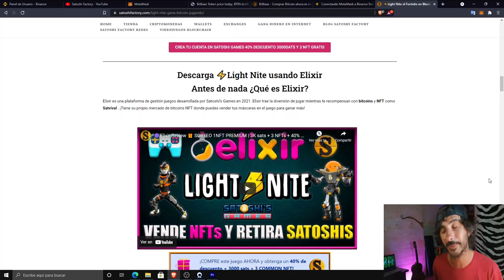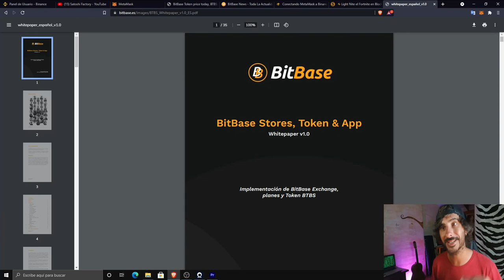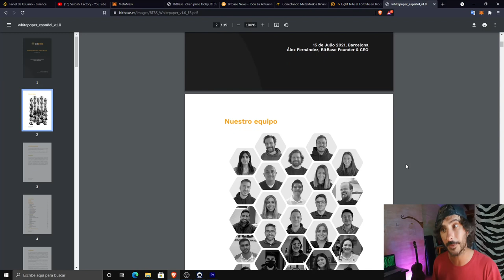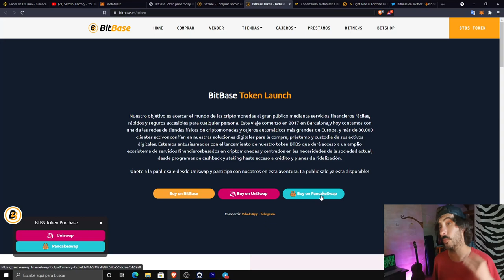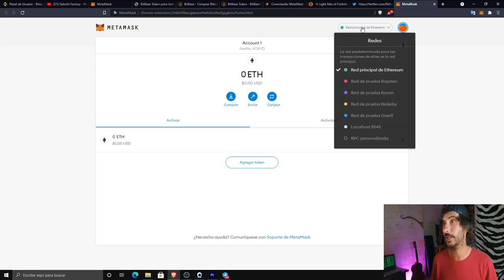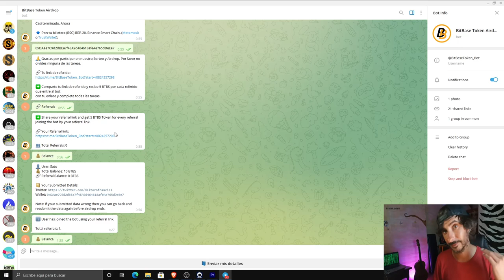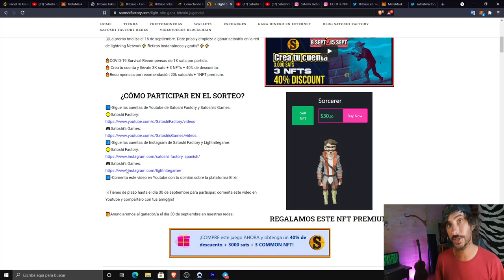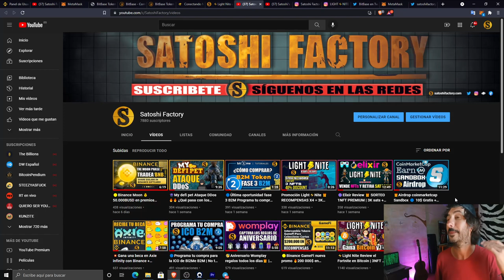🟠BITBASE AIRDROP SIN KYC 4,5$ EN BTBS + SORTEO 1800 TOKENS🚀 NO LO DEJES PASAR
BitBase ha iniciado la distribución de un nuevo token o activo digital
llamado BitBase (BTBS) en la cadena de Binance Smart Chain.

🤓INSTRUCCIONES RÁPIDAS PARA EL AIRDROP
🔹 Inicia el bot de telegram y sigue las instrucciones.
🔹 Pon tu billetera (BSC) BEP-20, Binance Smart Chain (Metamask o TrustWallet).

¡Participa en el Airdrop! No te lo pierdas 😬

📢 Airdrop Info:

💰 Por completar: Recibe 10 BTBS
💰 Por cada referido: Recibe 5 BTBS

Clica en “Enviar mis detalles” para verificar que has completado todos los pasos.

Contrato (BSC):

0x6fefd97f328342a8a840546a55fdcfee7542f9a8

🗓 El Sorteo y el Airdrop finalizará el 30 de Septiembre y empezará la distribución.

SORTEO LIGHT⚡NITE
⚡Crea tu cuenta en Light Nite

🤓INSTRUCCIONES DEL SORTEO
1️⃣-Sigue las cuentas de Youtube de Satoshi Factory y Satoshi's Games
2️⃣-Sigue las cuentas de Instagram de Satoshi Factory y Lightnitegame
🟡Satoshi Factory:
3️⃣-Comenta este video en Youtube con tu opinión sobre la plataforma Elixir

🗓Tienes de plazo hasta el día 30 de septiembre para participar, comenta este video en Youtube y compártelo con tus amig@s!

🎁Anunciaremos al ganador/a el día 30 de septiembre en nuestras redes

👨🏼‍💻Inscríbete en la Whitelist para estar al corriente de todas las novedades sobre la venta del token b2M